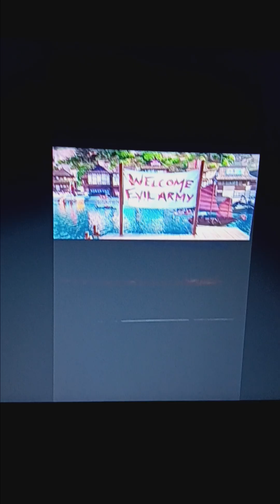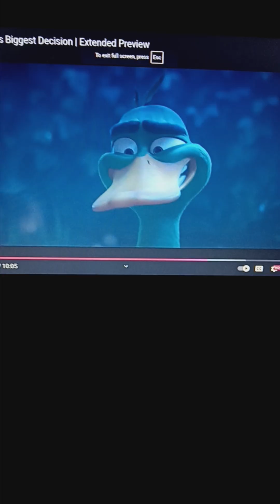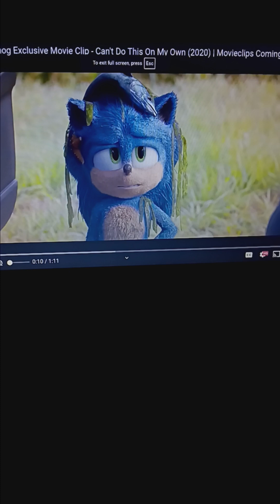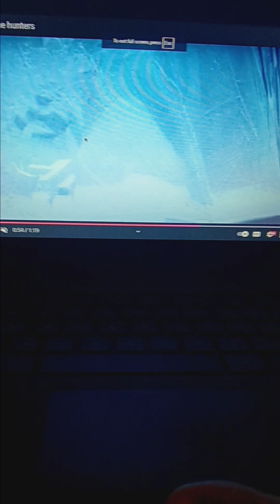"Spikes of Fury: The Legend of Sonic" Part 16 - Sonic's Speech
Sonic & Donkey Kong returns and tell the people to give him another chance.